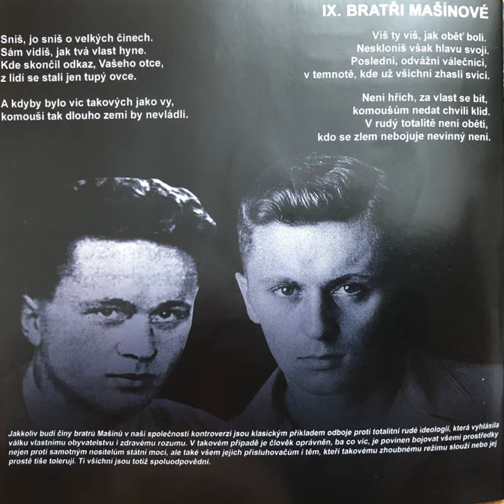Celková impotence - Bratři Mašínové